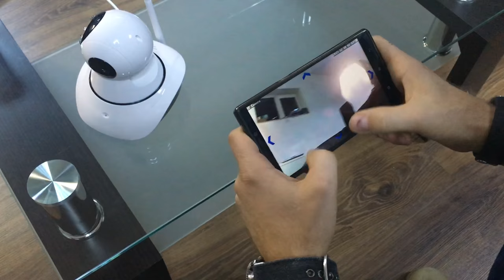Prezentare camera supraveghere wireless IP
Prezentare camera supraveghere wireless IP . Va prezentam o camera IP cu stocare pe micro sd card (max 64 Gb)  si inregistrare la rezolutie mare HD 720p. Camera este rotativa, o puteti roti pe orizontala si verticala direct din aplicatia de mobil , are comunicare bidirectionala si multe alte functi importante.